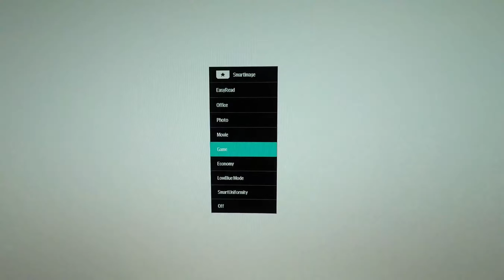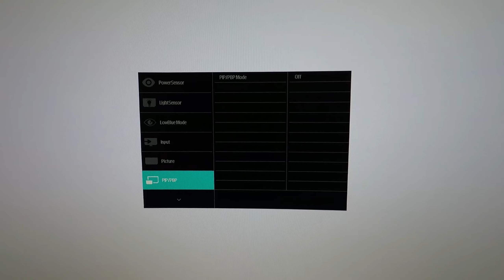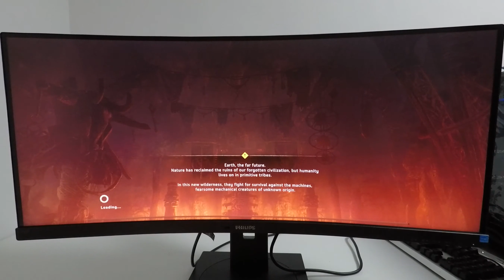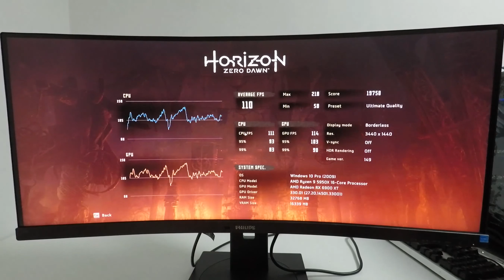Philips 346B1C unboxing, menu browsing and game benchmark